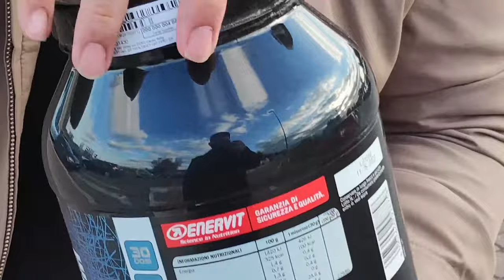PauHD Films | PDR AFTER 3 YEARS HAHAHA🤣 - #78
Description :

AFTER 3 YEARS NAKAPUNTA ULIT AKO SA PDR HAHAHAHA